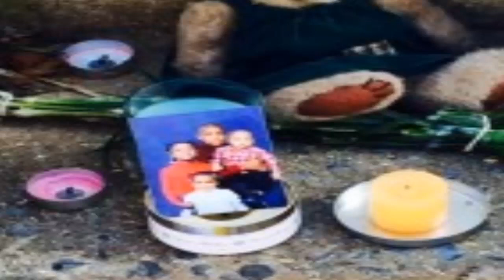911 Call: Demon Assassins Narrated By: King Texas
A mother thinks her children are possessed. Find out what happens next.

All calls and information are true and public domain. No copy right is intended.